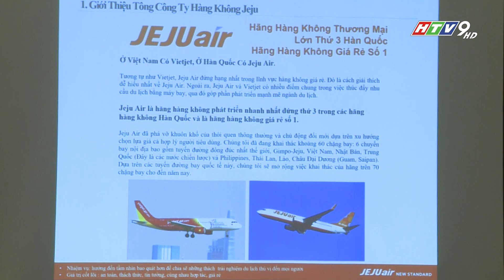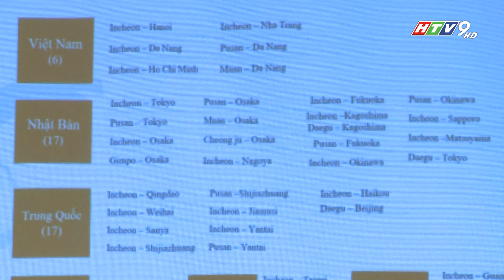Jeju Air mở đường bay đến Việt Nam